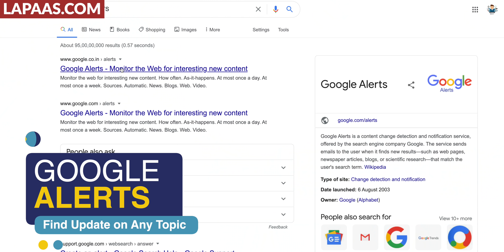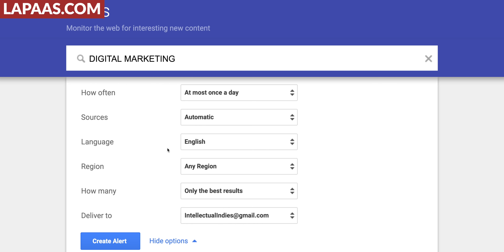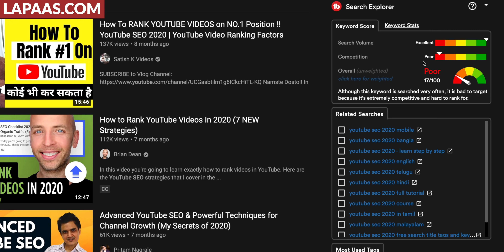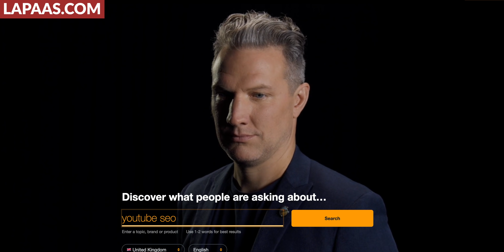How to Find UNLIMITED Content ideas for Videos - Content Ideas for YouTube Social Media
Learn how to find an unlimited content idea for videos and social media which can help you to become social media entrepreneur. 5 Hidden content strategies to find endless content ideas.

Use the following link to download TubeBuddy Chrome Extention

Topics Covered in this video:

00:00 Intro
00:26 Trending Content
01:40 Keyword Research
06:23 Likable Content
10:59 Audience Demand
12:09 Secret Hack
13:15 My Strategy